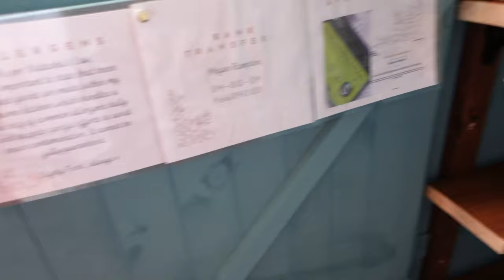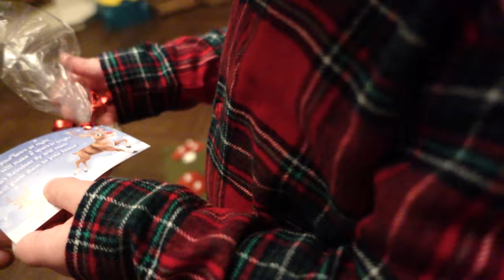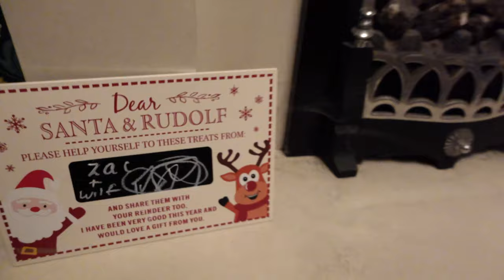FINALLY the christmas build up 2023 VLOG | First Christmas with 2 year old and Baby | Megan Rampton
BETTER LATE THAN NEVER LOL X
a bit of christmas build up and special family moments. Couldn't not post them because they are sooooooooo special! First Christmas as a family of 4 !
I also looked like I wore ZEROOOOO glam over the festive period but I just  happened to vlog when I had messy hair and no makeup every damn time!
megs xxxxxx